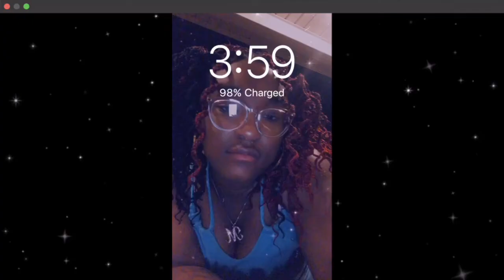I'm Taking A Very much Needed Break {again}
Instagram:  main- makenlylowrance, spam- Fairyqueen3047